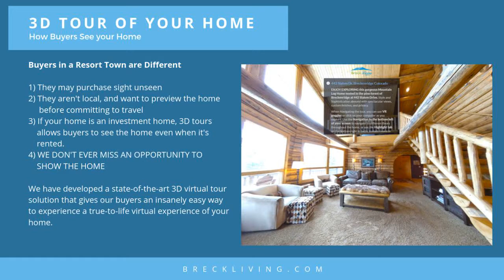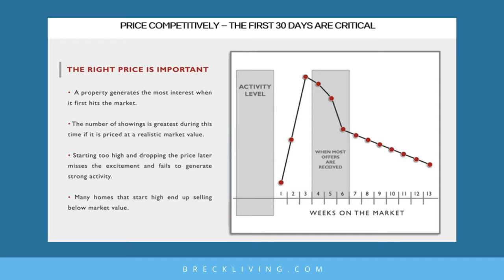guide to selling your home pdf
guide to selling your home - Shannon Bosgraaf  Realtor with BreckLiving.com is a Top Listing Agent in Summit County Colorado including Breckenridge, Keystone, Copper Mountain, Frisco, Dillon and Silverthorne. When Selling Your Home, you want to make sure you have the #1 Selling Agent to help market, negotiate, and manage the sale of your home. So if you or someone you know has any interest in Selling Right Now or in the Future, Check out our Guide to Selling Your Home Quickly!